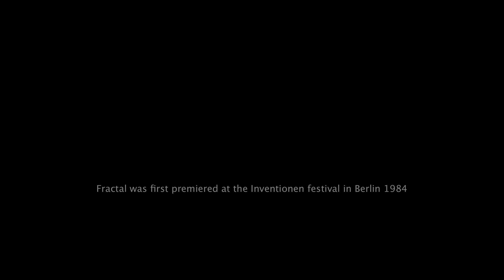Fractal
This is an Art film by Rolf Enström & Thomas Hellsing. It has been remastered och digitalized from slides and analoge tape during 2012. First performance of Fractal was in West Berlin during the "Inventionen festival" in 1984.